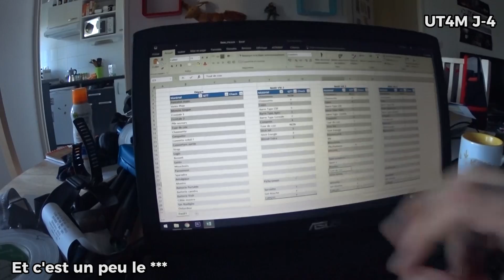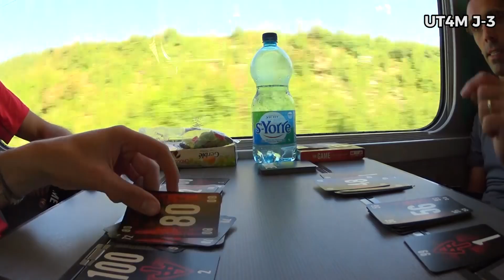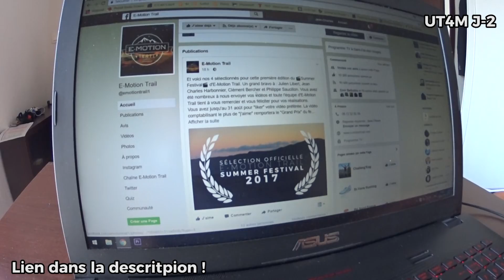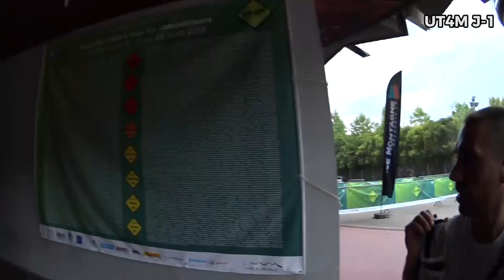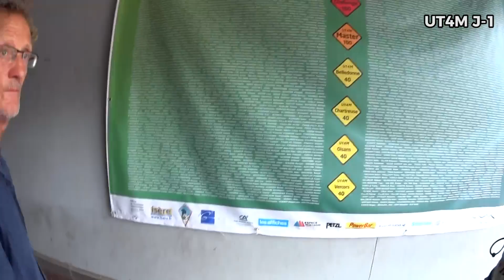UT4M160 XTREM - DE LA PREPA AU DEPART (VLOG)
Un petit Vlog de cette belle prépa jusqu'à quelques heures du départ de cette magnifique aventure 2017 qui va faire mal aux pattes ! =D

Concours Summer Festival 2017 - E-Motion Trail !
Un petit like sur la vidéo et un grand merci pour votre soutien !

Strava : La Route du Trail